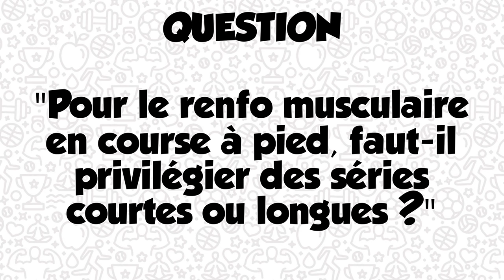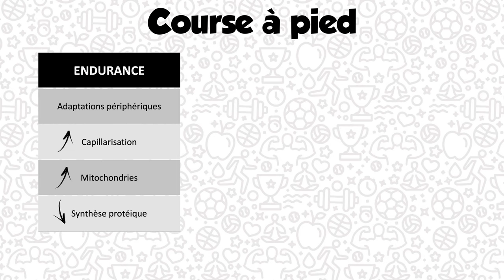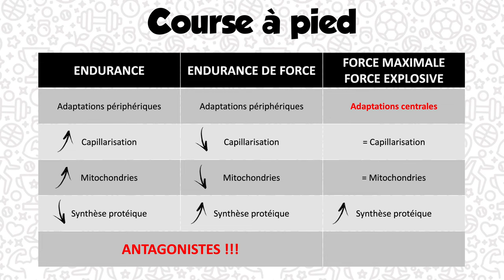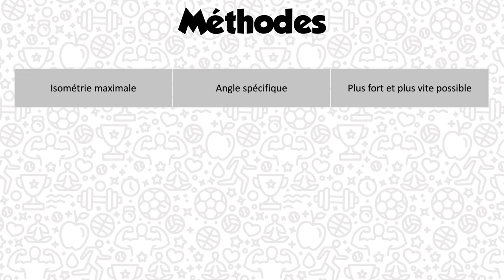Musculation & course à pied : on fait quoi ?! (prévention, coût énergétique, préparation physique)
Cette vidéo traite du renforcement musculaire en musculation, pour la prévention et la performance. Grace à l'entraînement en force et explosivité, il est possible de diminuer le coût énergétique de la course à pied, et d'améliorer les capacités mécaniques. De cette façon, on évitera les interférences que peuvent amener un entraînement en endurance de force.

SOMMAIRE :
00:00 - Introduction
01:08 - Logique
02:32 - Mise en place
04:01 - Conclusion
04:34 - Générique

REFERENCES :
- "Interference between concurrent resistance and endurance exercise : molecular bases and the role of individual training variables", Fyfe & al., 2014.
- "effects of strength training on running economy in highly trained runners : a systematic review with meta-analysis of controlled trials", Balsalobre-Fernandez & al., 2016.